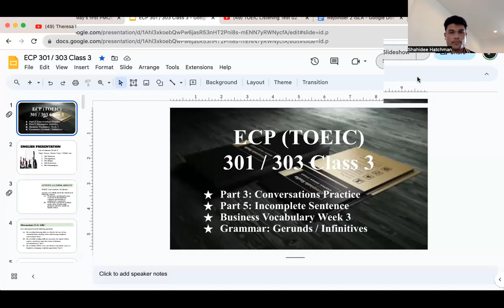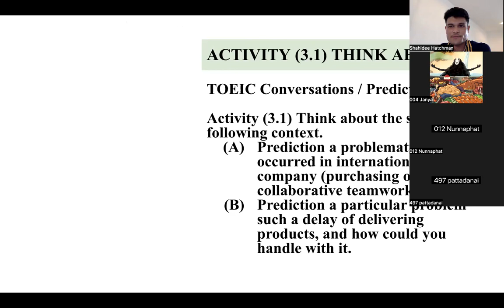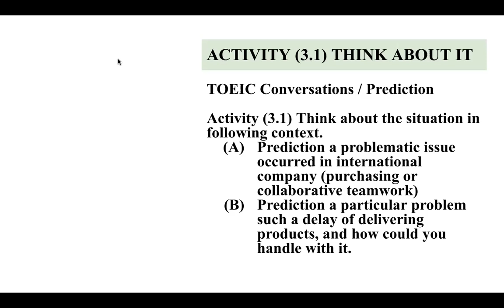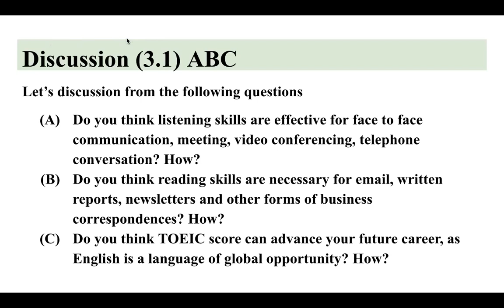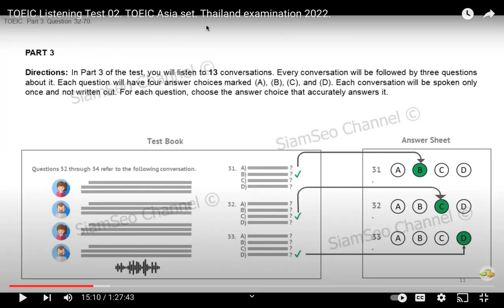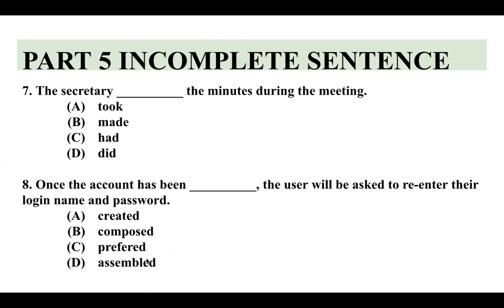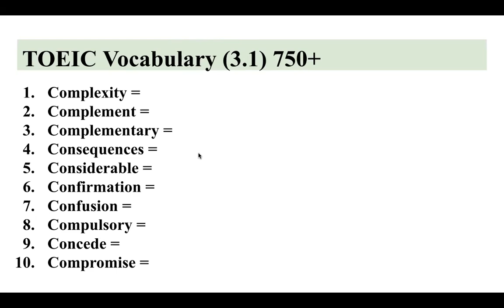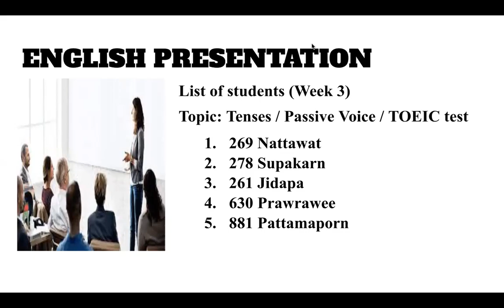ECP 303 B07 Class 3 | 25082023